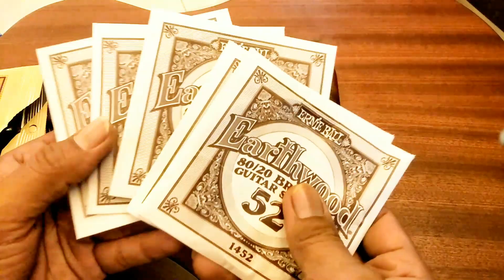Cara ganti sadle gitar akustik | Tips & Trick Gitar Akustik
Cara ganti sadel gitar akustik
Cara ganti gitar akustik,somplak,pecah,retakpatah
Menggananti sadel gitar akustik elektrik yang rusak,pecah,patah atau retak.

cara pasang sadel gitar akustik

cara mengganti sadel gitar akustik yg rusak,Cara ganti sadel gitar akustik

cara mengganti sadel gitar akustik yg rusak,